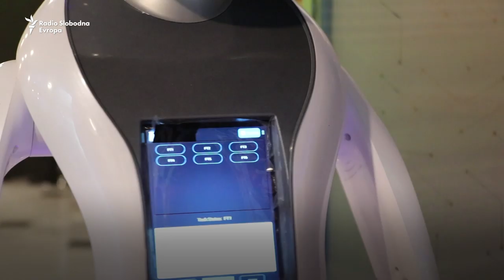Kabulska konobarica robot